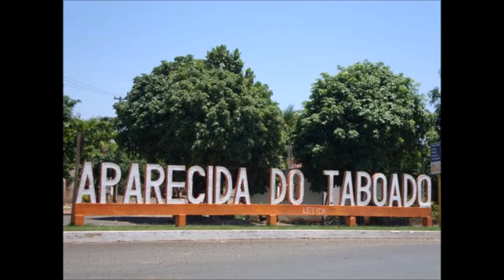Hamilton e Valdir - 60 dias Apaixonado